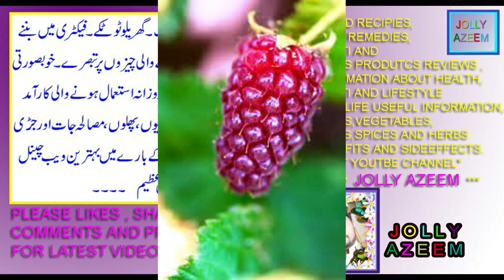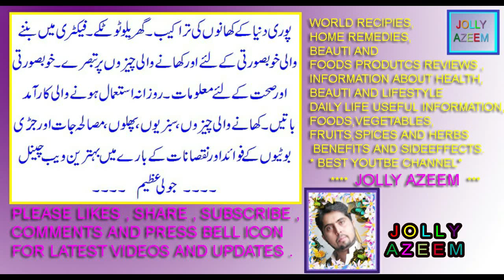Tayberry phal kay istimalat fawaid aor nuqsanat | Tayberry fruit uses benefits and sideeeffects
friends this video is contained on health nutrient facts uses benefits sideeffectsof Tay berry fruit .
dosto is video mai main ne aap logo ko Tayberry phal kay istimalat fawaid aor nuqsanat btaye hain .
Sunberry phal kay istimal fawaid aor nuqsan|Solanum retroflexum fruit uses
Snowberry phal kay istimalat fawaid aor nuqsanat|symphoricarpos fruit uses
Salmonberry phal kay istimal fawaid aor nuqsan | Salmon berry fruit uses benefits
Privet berry phal kay fawaid aor nuqsan|ligustrum vulgare fruit uses benefits and
where to buy Tayberry fruit in india and pakistan,
tayberry fruit is mixture of blackberry fruit and red ruspberry,
How to grow tayberry in india and pakistan,
Tayberry where to buy,
Tayberry fruit plant/tree,
Tayberry uses benefits for skin,
Tayberry uses benefits in hamal,
Tayberry fruit flavor like,